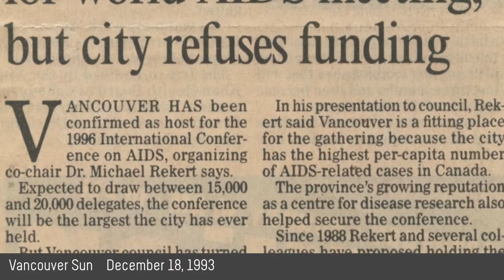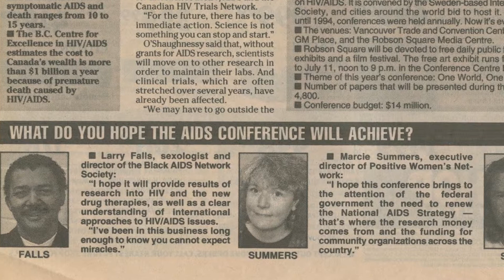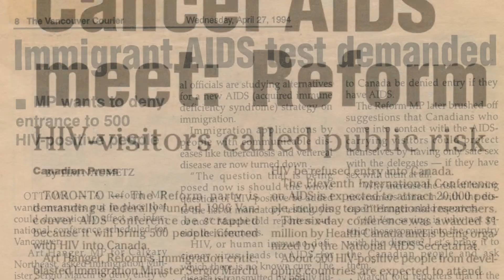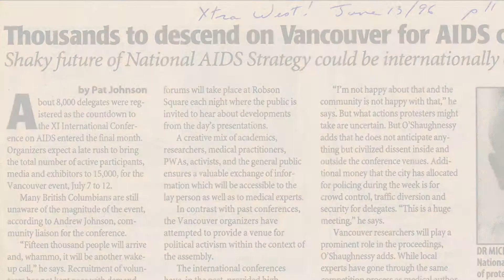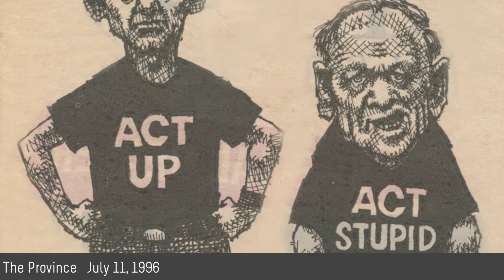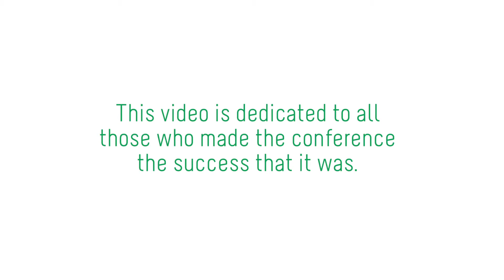1996: Our IAS Conference (The 30 30 Campaign)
The 30 30 Campaign was created in 2013 to celebrate AIDS Vancouver's 30th anniversary. The campaign pieces together the dynamic history of HIV in Vancouver, told by and for those who were there.

For the first time, Vancouver was on the world stage in the fight against AIDS and we did not disappoint. This is the story of the XI International AIDS Conference in Vancouver.